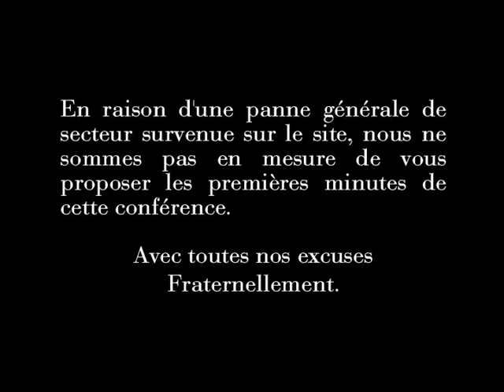Gary Wilkerson - La révélation de Dieu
29 octobre 2007 à Paris.